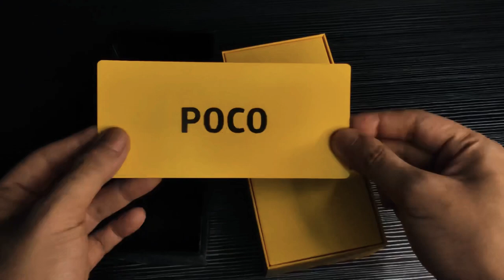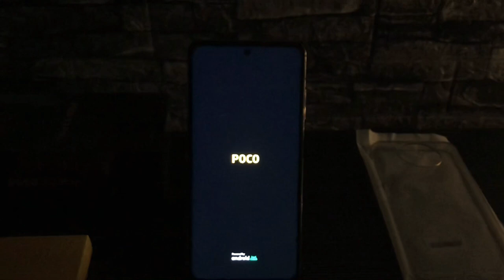POCO X3 Pro Unboxing | MrRichPh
Hi Richfam! Join me as I unbox the new POCO X3 Pro. Are you one of the POCO enthusiasts?
-MrRichPh